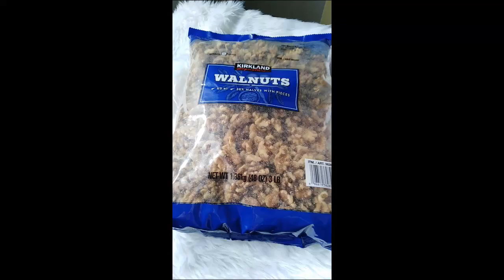OPENING 1.36 KILOGRAMS OF WALNUTS || Entry 01 (The Ballentine Family)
A walnut is the nut of any tree of the genus Juglans, particularly the Persian or English walnut, Juglans regia. A walnut is the edible seed of a drupe, and thus not a true botanical nut. It is commonly consumed as a nut.